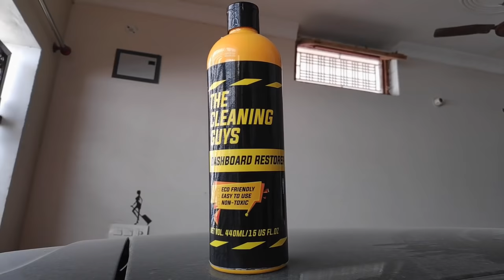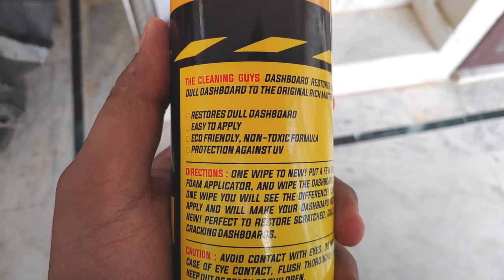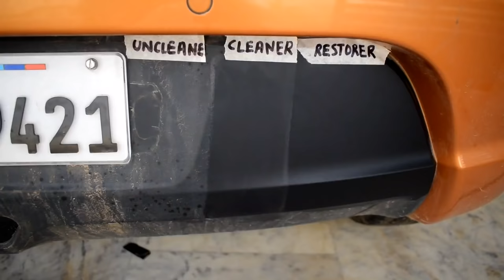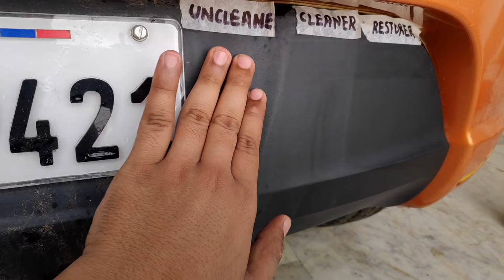HOW TO CLEAN AND RESTORE CAR DASHBOARD AND PLASTIC TRIMS CAR INTERIOR CLEANING DASHBOARD CLEANING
Car ka dashboard, door panels or plastic trims ko kese clean or restore kare, is video me apko
sikhane wala hu, Car ke interior me sabse pahle ganda dikhne wala part hota hai car ka dashboard
or chuki ye plastic material ka bana hota hai isliye agar ise time to time clean or protect nahi karenge to ye fade ho jayega or apki car bhut jaldi dull or old lagne lagegi. Isliye hamesha car ke plastic part to properly treat karna zaroori hai. plastic parts ko clean or protect karne ke liye aapko do products ki zaroort hoti hai dashboard cleaner or Dashboard restorer ya dashboard dresser.

●Recommended Products For Car Care -
Must buy Car Duster
Car Shampoo
Micro Fiber Clothes
Car Glass Cleaner
Car Liquied Polish
Canuba Wax
Upholstery Cleaner

Paticipate karna Simple hai, Video ko bina skip kare pura dekhna hai, video me upar top right side me kisi bhi time par do codes CODE A or CODE B flash honge, for example if CODE A - 78 and CODE B is 52 than your GIVEAWAY CODE will be 7852,  you just need to send  me this code  on instagram after following me ( DO NOT TRY TO TELL THE CODE IN COMMENTS )

Give away prize- 4  Winners will be choosen randomly ( I don't do fake giveaways)
Two of them will get a Dashboard Restorer and other Two will get Dashboard Dresser

My Recommended Car Products For Eveyone

Car Shampoo
Micro Fiber Clothes
Dashboard Cleaner
Car Glass Cleaner
Car Liquied Polish
Canuba Wax
Upholstery Cleaner

● Recommended Products For Utility-
Fast Car Charger
Mobile Holder
Tissue Box Holder

I love this Tripod

●I edit my videos on
  Kine Master ( Mostly )
  Premier Pro CC ( Learning )